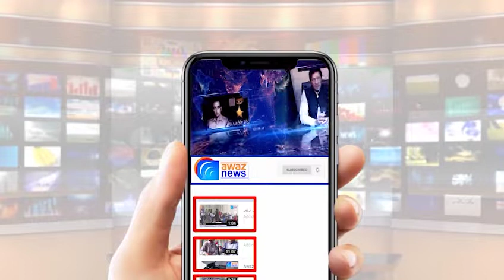یااللہ ہمارے بلوچستان کی حفاظت فرما ۔۔ سیلاب سے ہزاروں گھر تنکوں کی طرح بہہ گئے ، سینکڑوں اموات